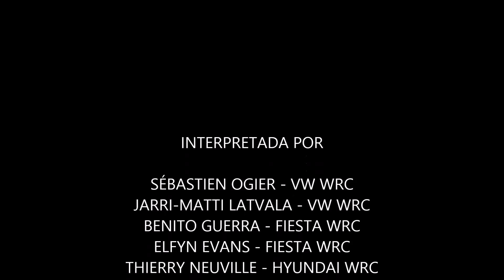Rally México 2015